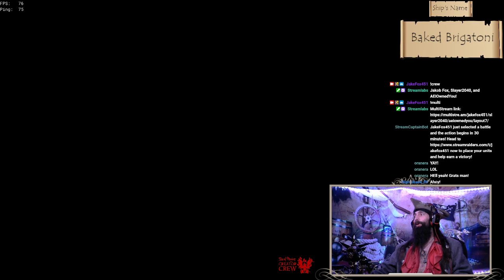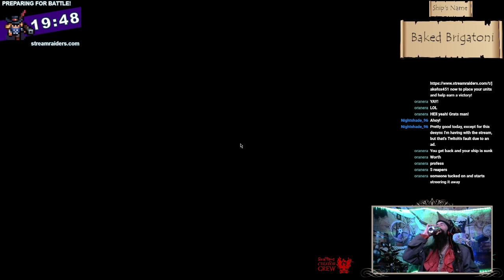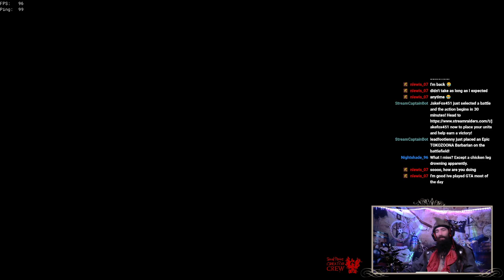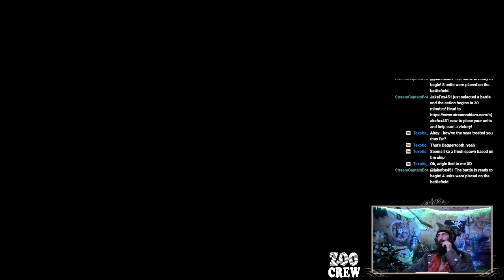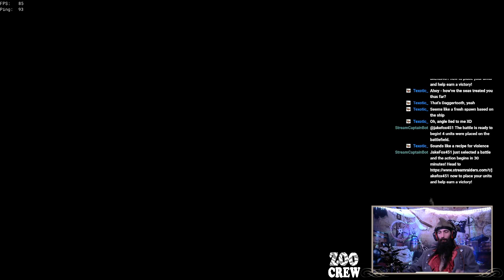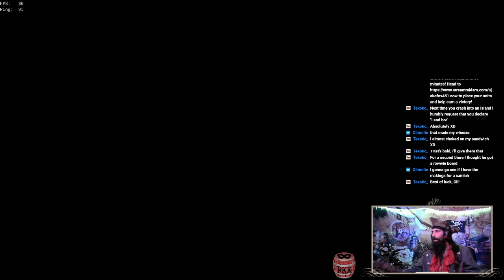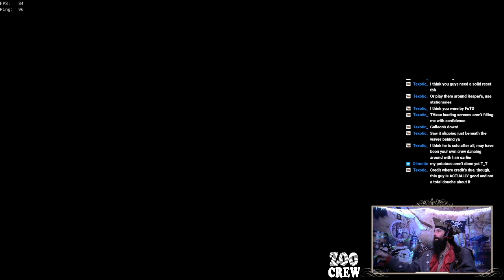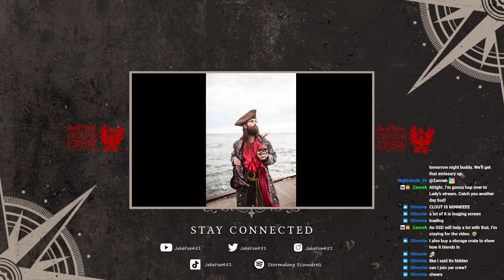Ruckus with the Red Keg Rapscallions! 12-28-2021